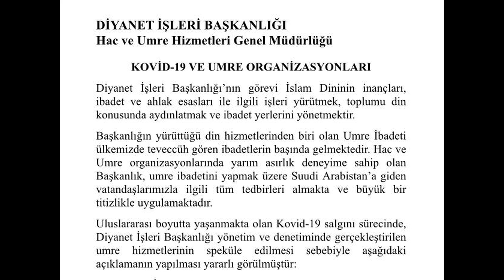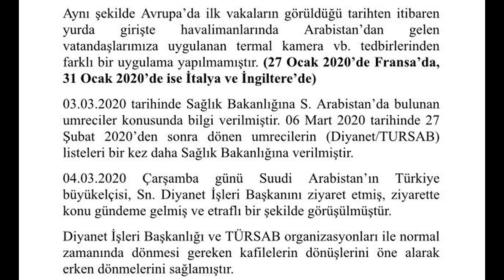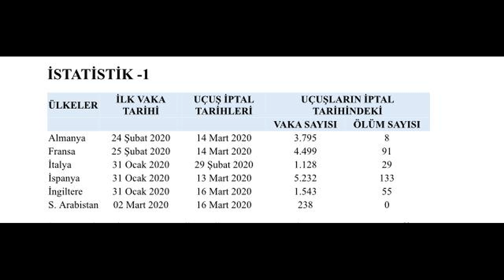Kovid-19 ile Mücadelede Diyanet İşleri Başkanlığı'nın Umre Organizasyonunda Almış Olduğu Tedbirler